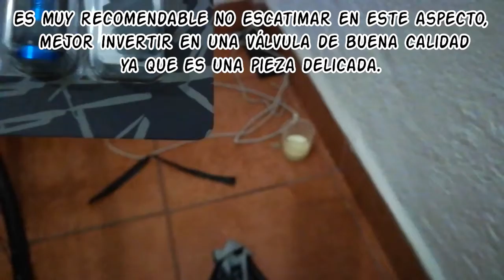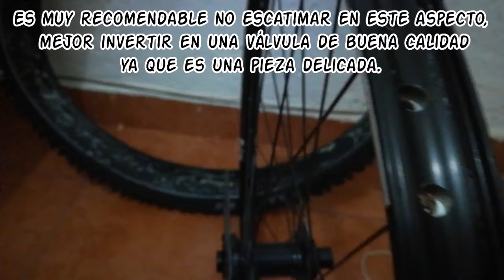Tubeless Casero Para Tu Bicicleta Con Cinta Americana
Hey Riders! Nosotros somos el MTBCabraClub, no somos Riders profesionales, pero queremos mostrar lo que hacemos y documentar un poco de la naturaleza y nuestro progreso en el MTB.
En este video les mostramos como la pasamos en nuestra rodada más reciente, esperamos que sea de provecho y tu agrado
Nos interesa mostrar los lugares por donde rodamos para que más personas se aventuren es este medio del ciclismo de montaña, ya que nuestro contenido está enfocado a personas que apenas van iniciando, dando consejos u opiniones que nos gustaría haber escuchado a nosotros hace un tiempo.
Hacemos lo que nos gusta y queremos compartir ese gusto con ustedes, agradecemos cualquier comentario asertivo y esperamos que nuestros videos les gusten y sean de ayuda para ustedes.
Rodamos siempre con una actitud positiva ante el medio ambiente, construimos… no destruimos.

Las bicis que salen o han salido en el canal son
Trinx D500 Elite
Belfort Balam Rogue 2020
Belfort Balam Rogue 2019
Belfort Zotz Vibes 2020
Belfort Coatl Rabe 2021
Huffy Brawn 2020
Hugel 2010